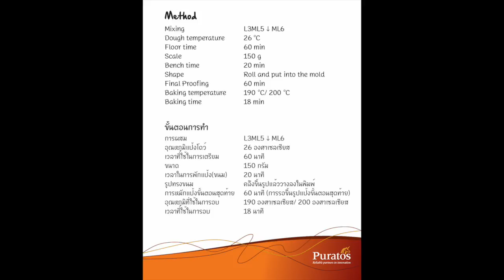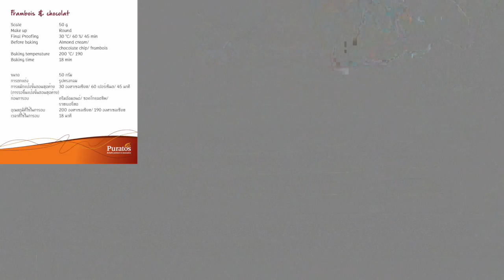B15 Small toast bread ( Japanese Bakery Seminar 2016)